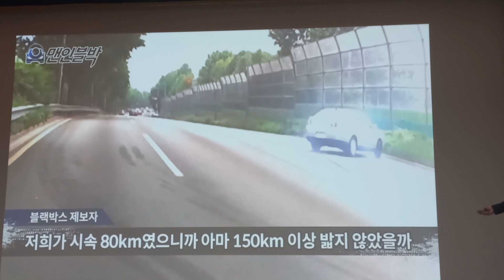초과속은 형사처벌 대상자